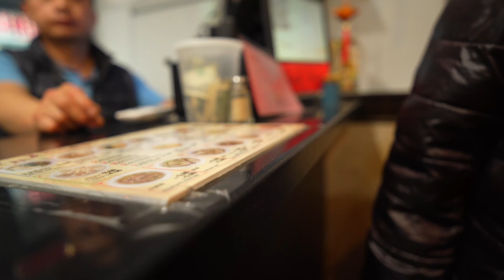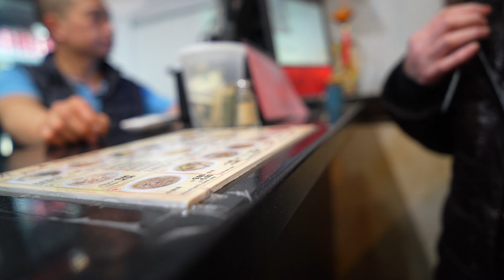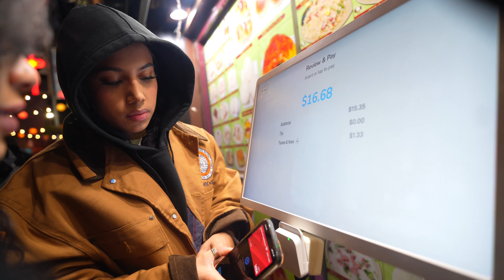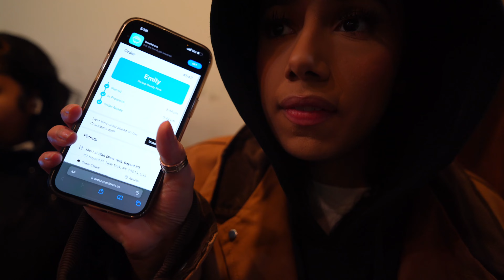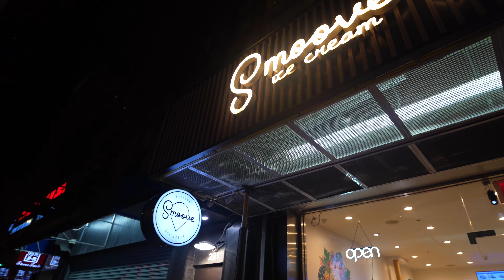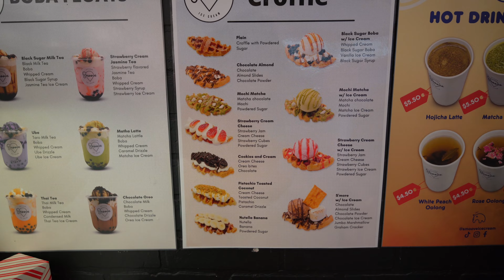VLOGMAS 3 | NYC TRIP + CHINATOWN + FOOD + BOBA + FAMILY TIME AND MORE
WELCOME to my life…lmao!

FAQ-
Age- 21